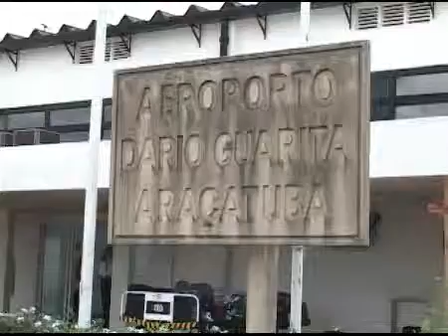Road Show Azul ATR72-600 - bl2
Azul Linhas Aéreas apresenta o novo ATR72-600 em voo inaugural par São José do Rio Preto e Araçatuba, mais um novo trecho que a Azul estará operando.